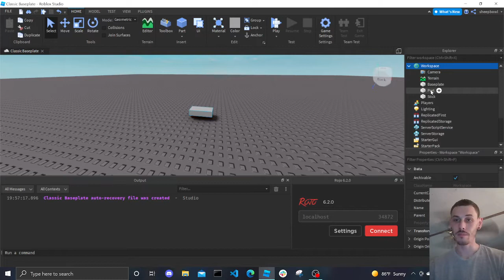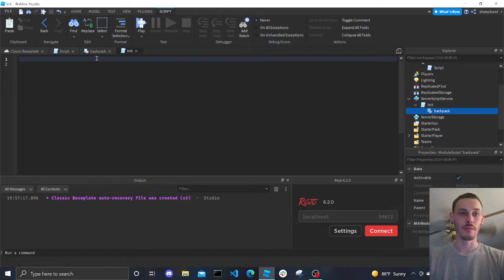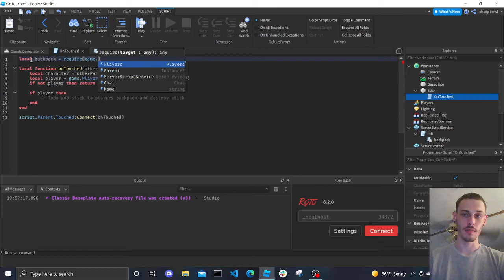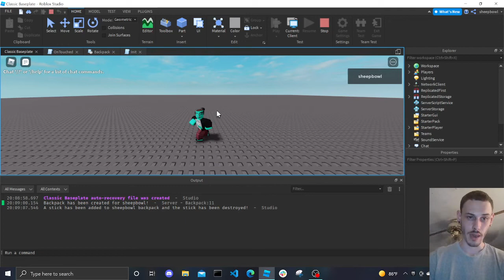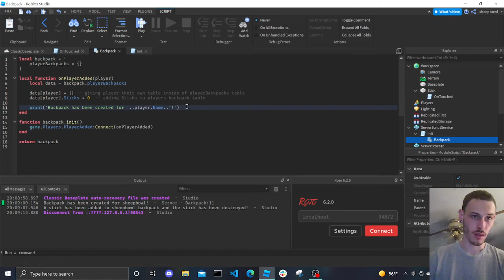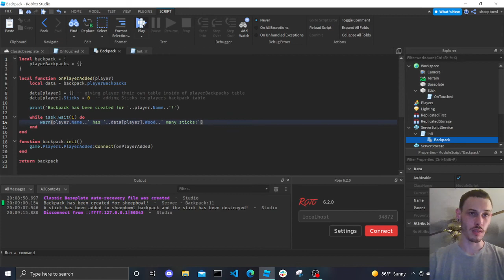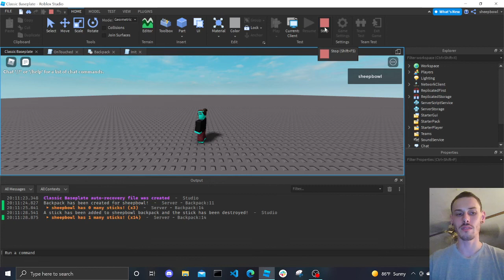ROBLOX CODING TUTORIAL #16: BACKPACK SYSTEM!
in this roblox coding tutorial we will learn how to create a backpack system developers can use for games like minecraft or zombie survival.

keyswords:  roblox, tutorial, studio, coding, code, script, scripting, programming, programmer, tech, backpack system, rpg system